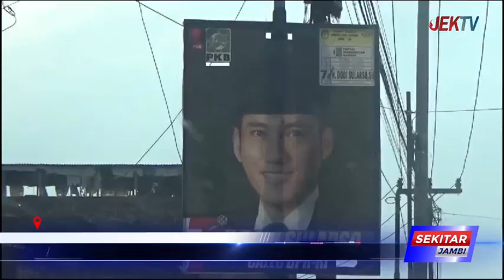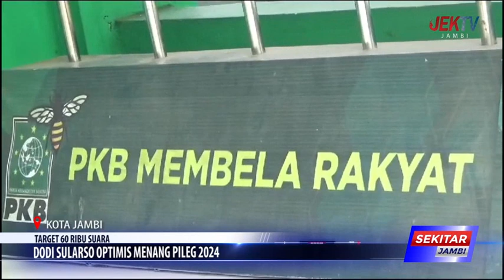DODI SULARSO OPTIMIS MENANG PILEG 2024